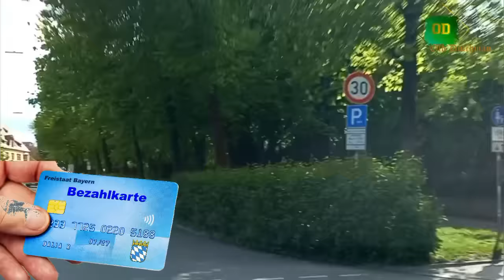4K UHD. Беспредел бесбашенных беженцев в ФРГ.Кто виноват? Как люди борются с насилием и бандитами.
Сегодня 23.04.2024 года. Со вчерашнего вечера и до данного момента - 18:00 я устал играть в "кошки-мышки" в видеоплатформой - они отключают на моих видео функцию комментариев, я её снова подключаю, чтобы вы могли высказать свои мнения по теме, они вновь отключают, я  - подключаю... На одном видео такое происходило сегодня ПЯТЬ раз, на сегодняшнем утреннем - ВОСЕМЬ отключений только за десять часов... В общем, если вы не сможене оставлять комментарии, знайте - это не моя прихоть...
В этом клубе я надеюсь, мы сможем общаться беспрепятственно и без торможения со стороны ИИ и роботов платформы.